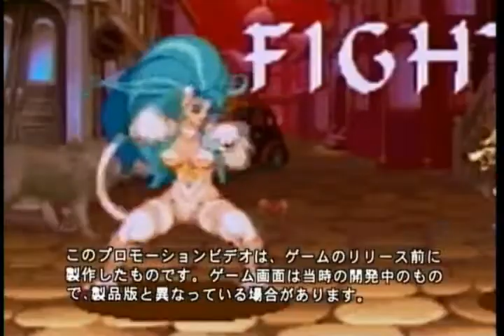Vampire Hunter/Night Warriors: Darkstalkers' Revenge Promotional Video